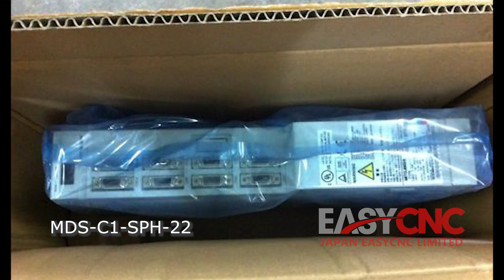In Stock Fast Delivery with Warranty MITSUBISHI MDS-C1-SPH-22